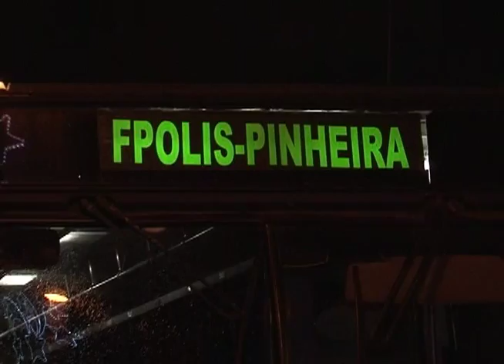São José - Assalto a ônibus na Praia Comprida